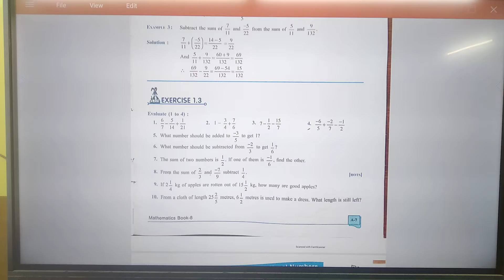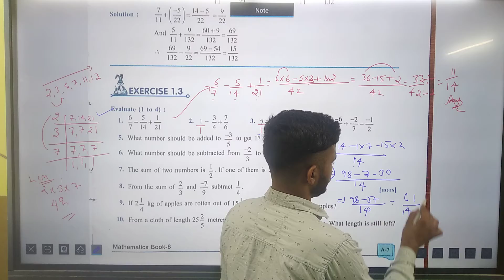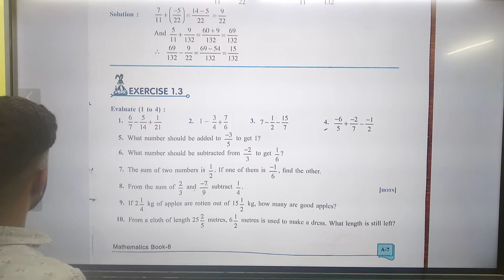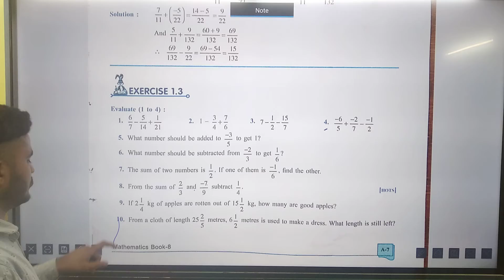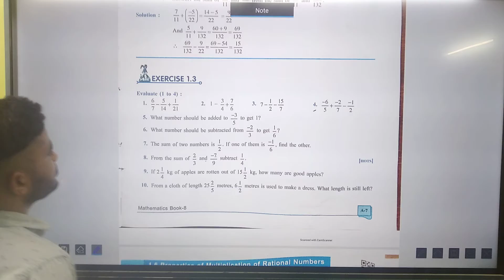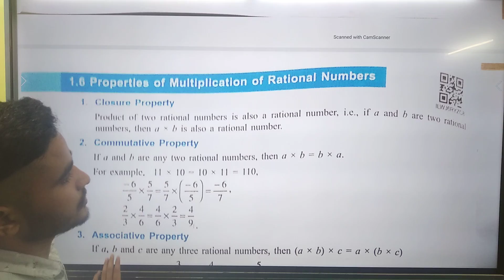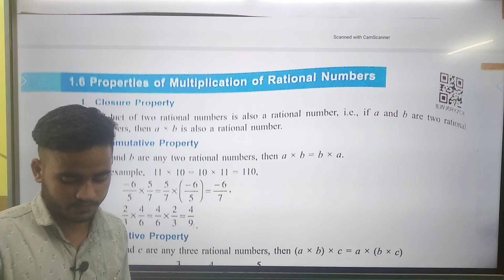8th maths ch-1 part-5